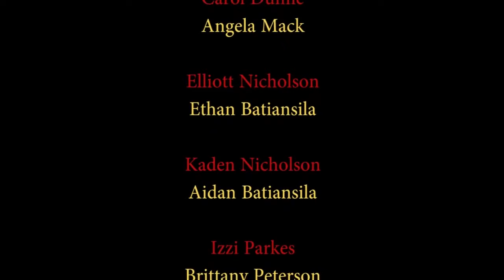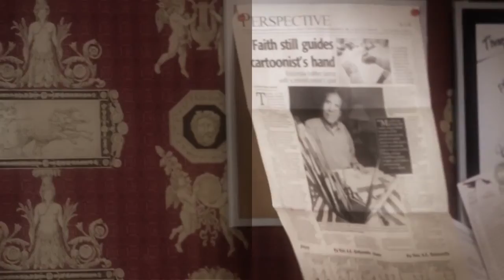Leaving Eden S1E05 - Predestination